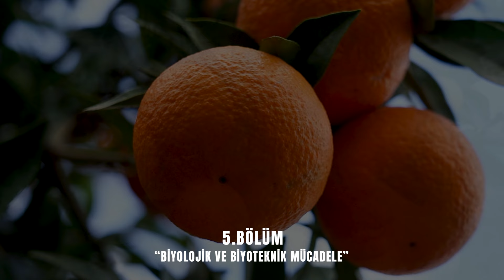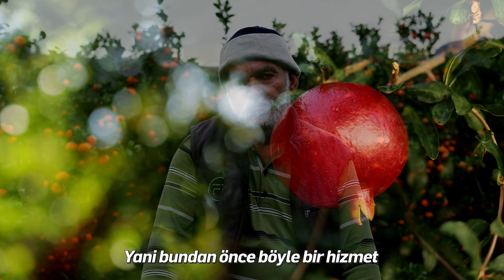Biyolojik ve Biyoteknik Mücadele | 5. Bölüm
Çiftçinin halinden bu çiftçi kardeşiniz anlar.

Yetiştirdiği ürünler için en az 6-7 defa ilaçlama yapması gereken üreticimize biyolojik mücadele desteği sağlıyoruz.

Daha sağlıklı ve az maliyetli üretim ile çiftçimizin yükünü hafifletiyoruz.